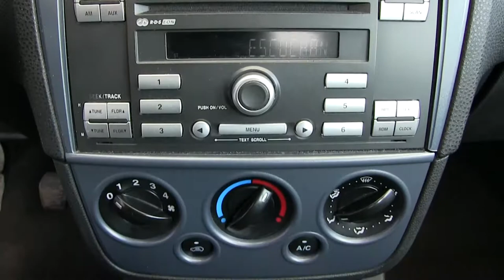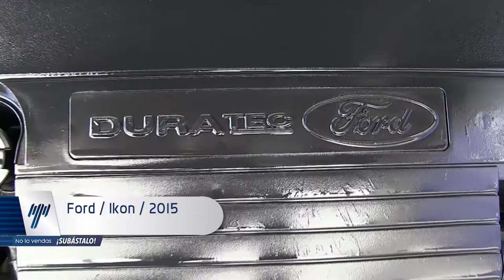Ford / Ikon / 2015 - FC138544